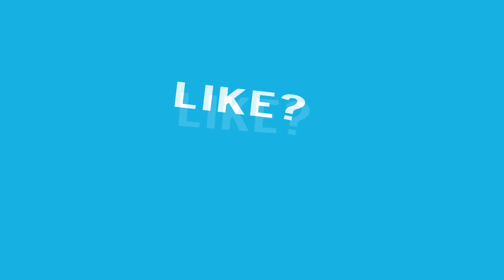Farking Youtube Channel Trailer